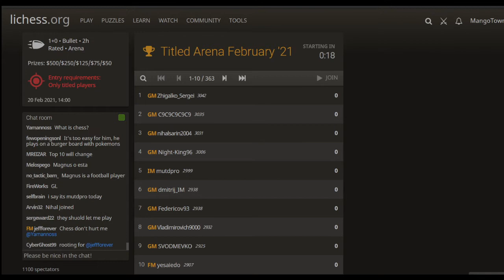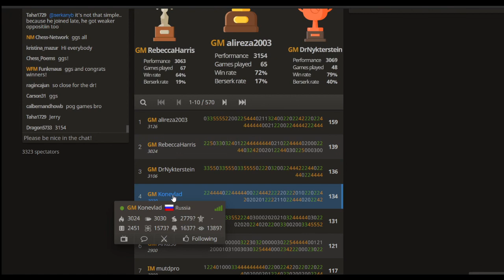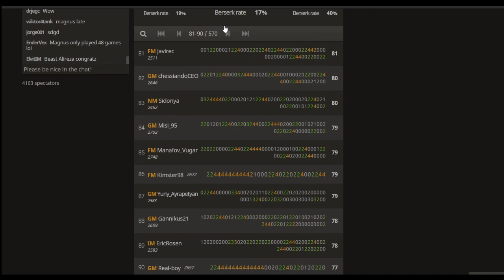GM Oleksandr Bortnyk and GM Vladislav Artemiev Lichess Titled Arena February 2021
128
GM Oleksandr Bortnyk and GM Vladislav Artemiev Lichess Titled Arena February 2021 No Commentary